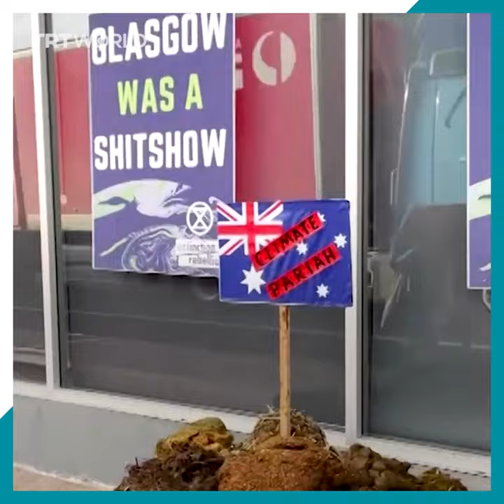Activists dump dung outside Aussie minister’s office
A group of climate change activists from the Extinction Rebellion movement emptied sacks of dung outside Australian Finance Minister Simon Birmingham’s office in Adelaide.

They were protesting against the Australian government’s performance at the recent COP26 climate summit in Glasgow, which they labelled as “weak.”